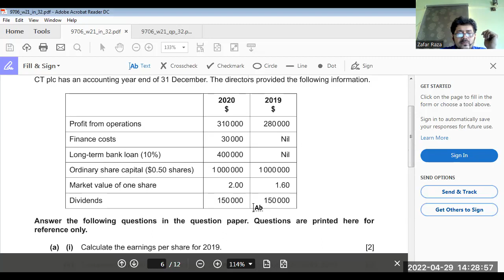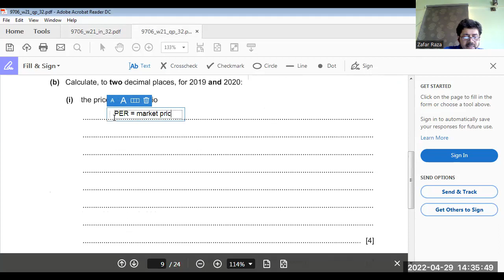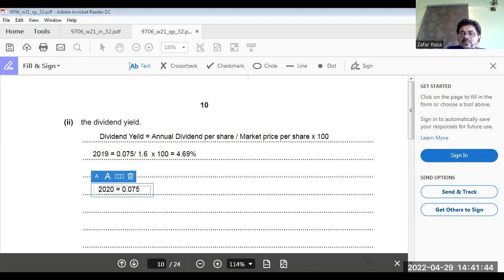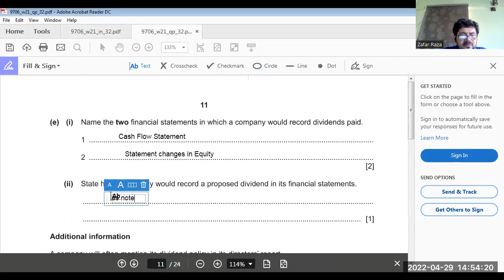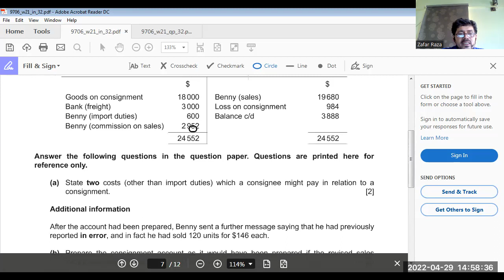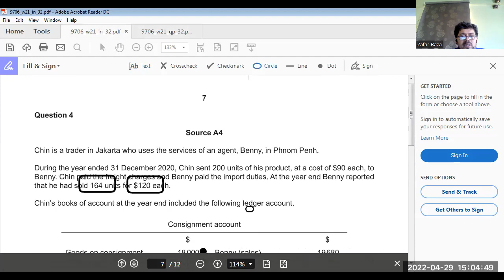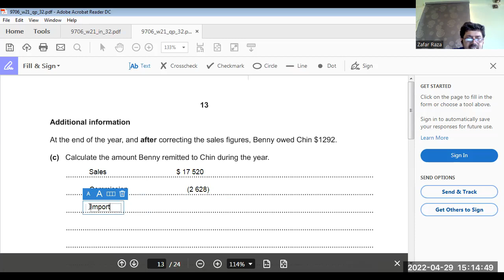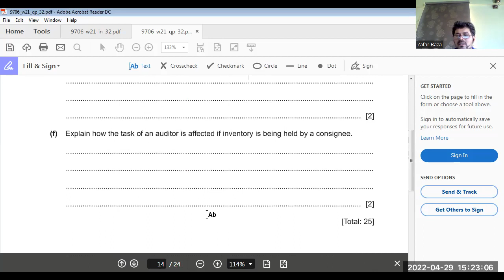A2 Accounts 9706 NOVEMBER 2021 P 32 [PART 2]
Here is a detailed video of the solving of A2 LEVEL ACCOUNTING 9706 NOVEMBER 2021 P 32 [PART 2] , for all those appearing in the next session.
Regards,
ZT.